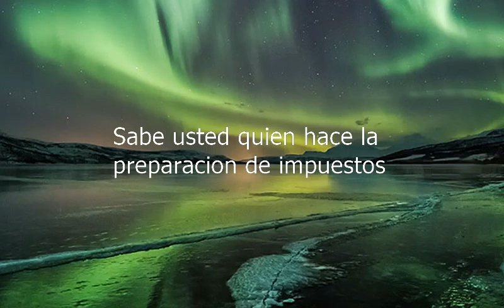How to say Do You Know Who Does Tax Preparation in Spanish